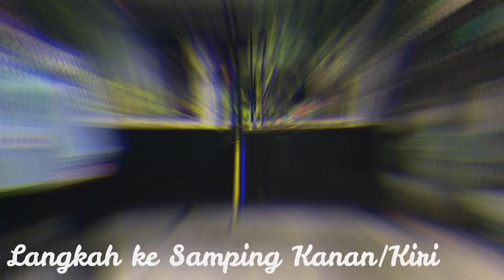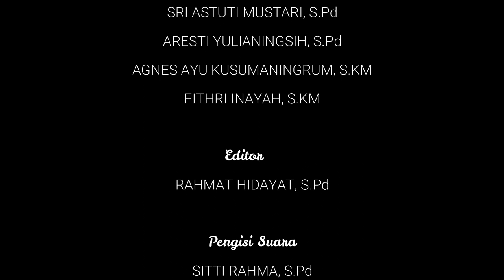ATURAN DASAR PBB (PERATURAN BARIS BERBARIS) || LATSAR CPNS KABUPATEN TOLITOLI TAHUN 2021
Perkenalkan, kami dari Kelompok III Angkatan 91 LATSAR CPNS Kabupaten Tolitoli Tahun 2021.

Video ini kami persembahkan untuk memenuhi tugas Pembinaan Sikap dan Perilaku Aparatur Sipil Negara.

Cek juga aktivitas saya di...

Tengkyuu...